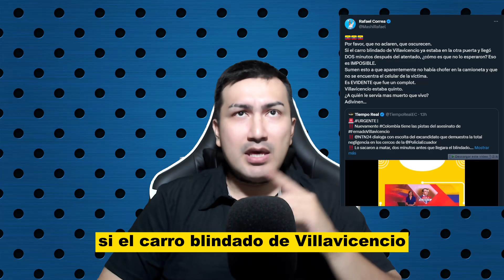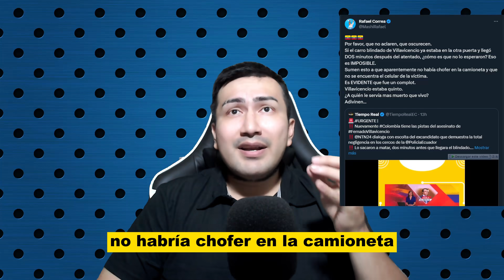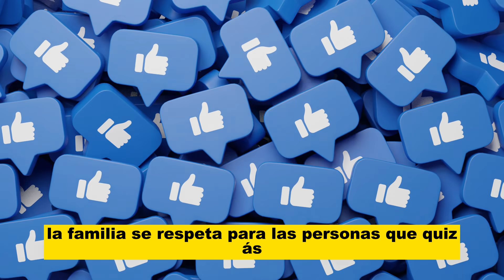ESCALOFRIANTE ESCOLTA de VILLAVICENCIO “Yo lo vi en sus últimos minutos, llegue 2 minutos tarde”